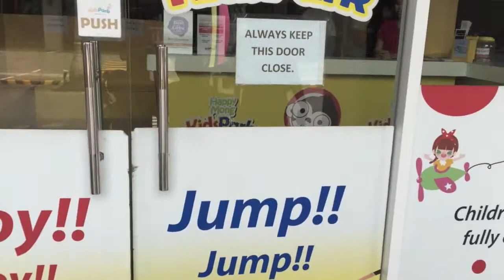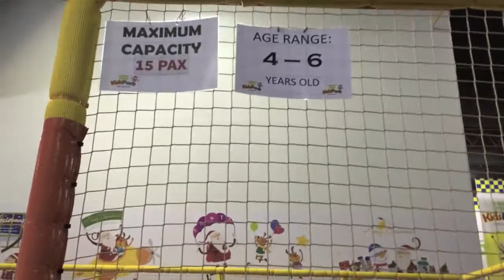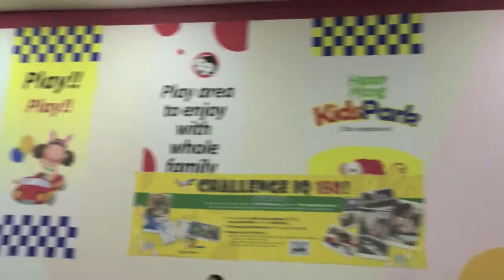Sheri's 4th Birthday at Happy Mong Kids Park Cebu..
We just had a very simple birthday celebration for Sheri's 4th birthday. We invited my family and my husband's family for dinner and I let the kid's play and they were very happy..